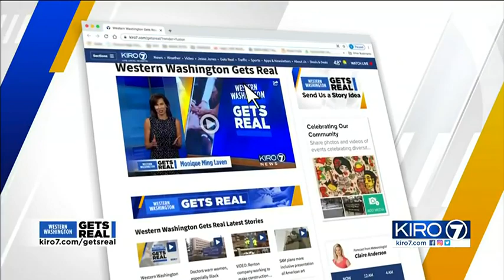GETS REAL: Longtime UW activist continues fight for diversity, equity on campus